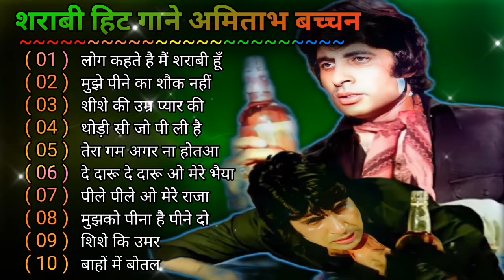शराबी हिट गाने अमिताभ बच्चन के सुपरहिट गाने सुनहरे बॉलीवुड सॉन्ग Purane Gane Mp3 🌹 Sadabahar Songs